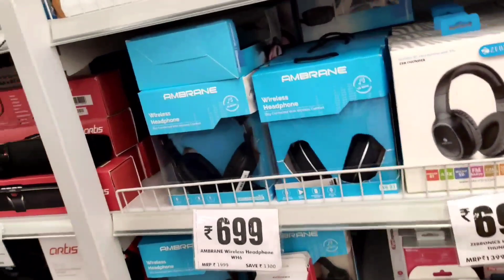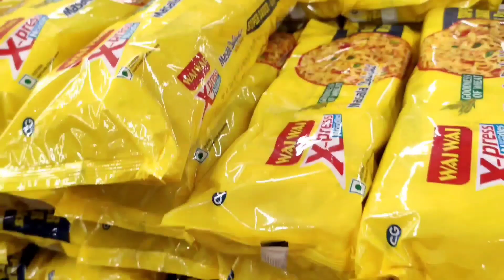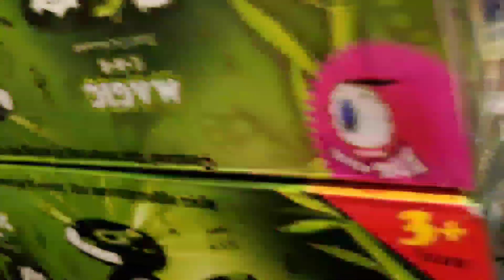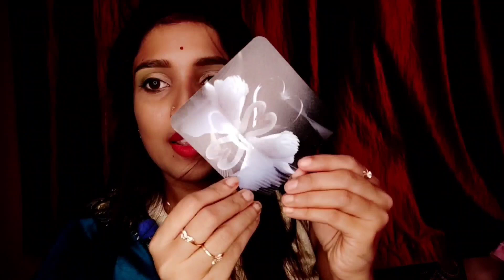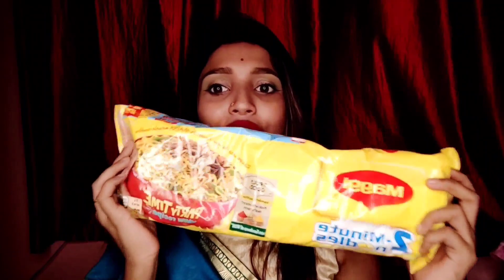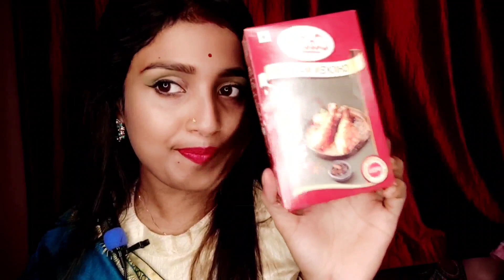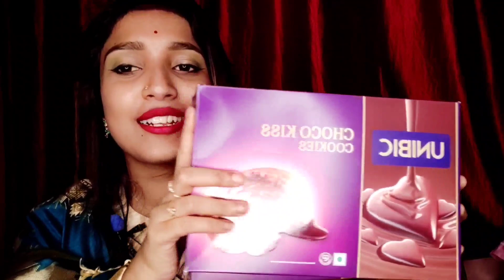KPS MALL /Shopping Haul/ kitchen / product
KPS MALL Shopping Haul And product reviews

 Address- Hooghly Robindranogor (712103)

Love more and more ❣️❣️❣️

Shopping Haul
Review Product
Kitchen product
Grocery item